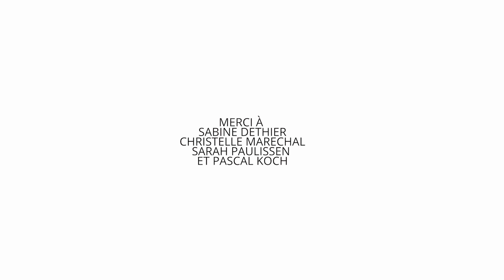Découvrez le métier de conseiller au Forem